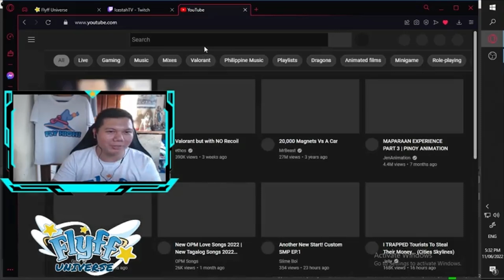RESURRECTION | FLYFF UNIVERSE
MAX RESURRECTION FOR BILLPOSTER

FLYFF UNIVERSE | EARLY ACCESS